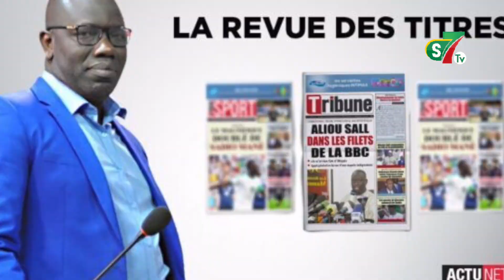Ébat à Mbour , les parents des victimes flippent , La Réponse salée de Gaston à Becaye